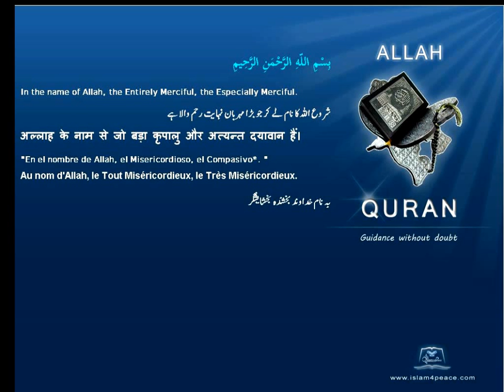Quran English Translation 094-الشرح-Ash-Sharh-The Consolation(Meccan)